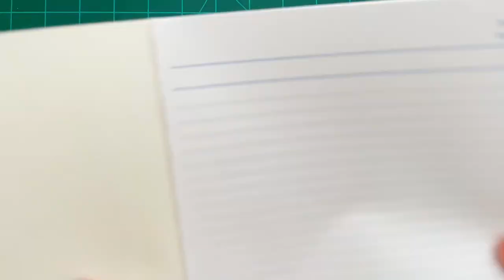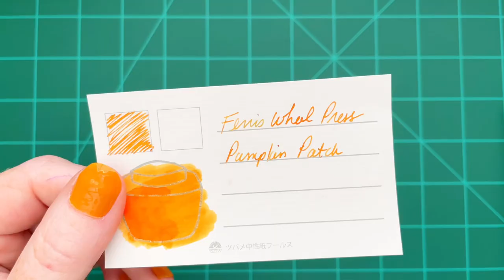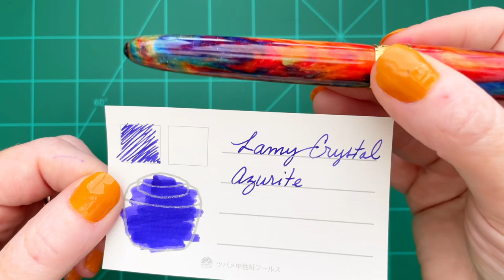My Esterbrook Collection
A kind viewer asked if I’d be willing to share my Esterbrook collection and I was only too happy to oblige.